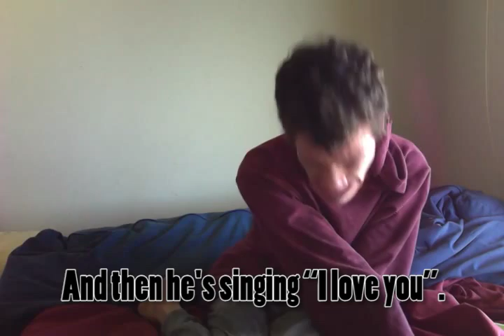Dave Batten's World - Episode Three: Lies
This episode is about lies.
What lies do you tell?